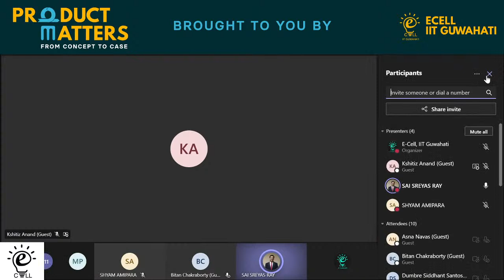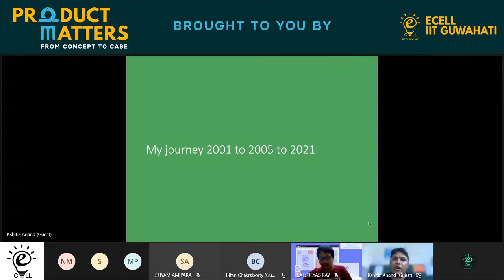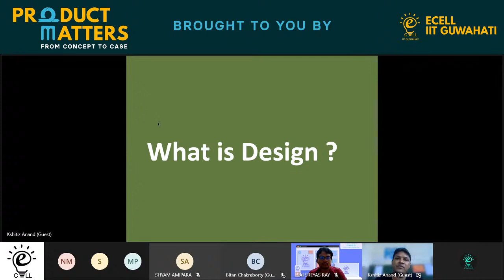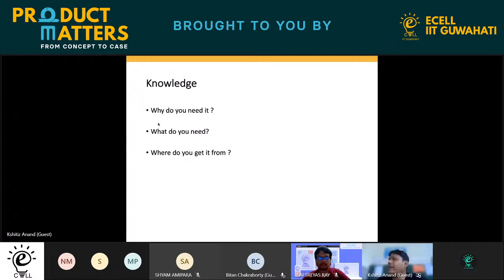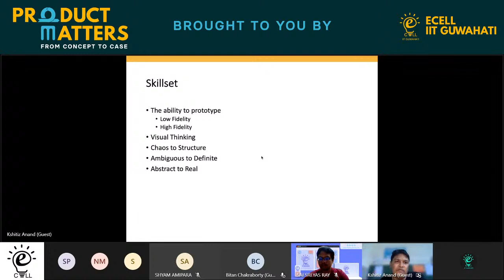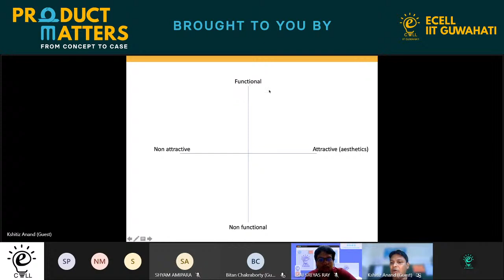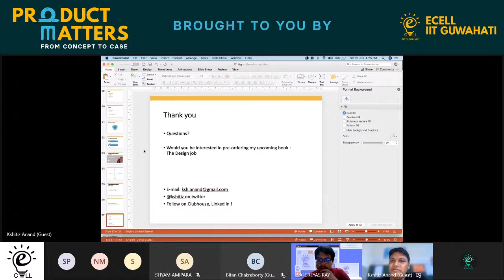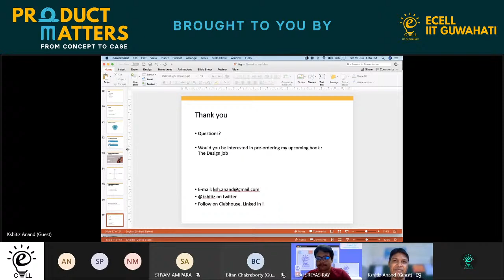Kshitiz Anand - Breaking into Product Design | Product Matters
E-Cell, IITG presents Product Matters with kshitiz Anand, Associate Vice President - design at Paytm.